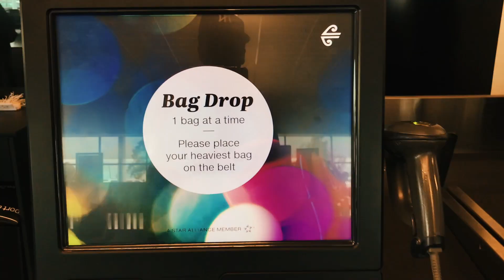I've got an idea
We go through each year doing the same things, and before we know it another year has gone and we look back and think "what have we done this year?!" and most of the time the answer is 'not much'!

Lets change that!!

Once a month lets do something fun, something cool, something different! Life's meant to be enjoyed so lets do some fun shit!

I'm going start creating some content with my family and I and hopefully you find something inspiring that you want to do as well.